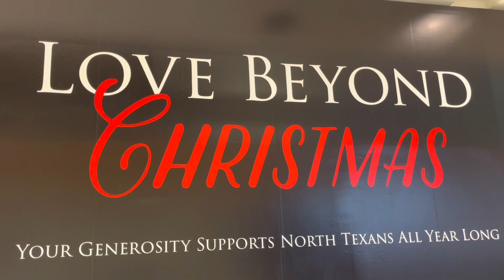Love beyond Christmas fashion statement in America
Love beyond Christmas
love beyond poverty
love beyond Addiction
Love beyond Homeless

Love seems to be a word that has been used thousands of years, and it comes in to use on occasions when there are times of festivities celebrations and fun events charity events and when time to collect money.

It always starts in Hollywood moved across the world to Bollywood and becomes a commercial advantage on many individuals and it becomes a trade and fashion.

Humans are capable of this naturally at birth. yet lost because of backward and aberrant social constructs.
So we needed to be reminded to become life sensitive and embrace each other yet it gets forgotten with out compulsions as other creatures. Human capability is lost each time we are educated with current set of educational twisted limitations.